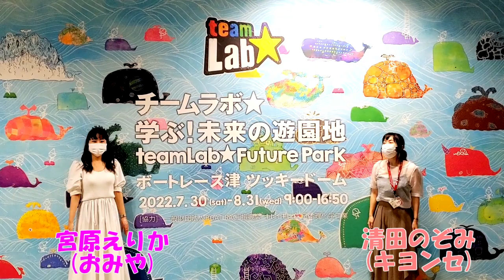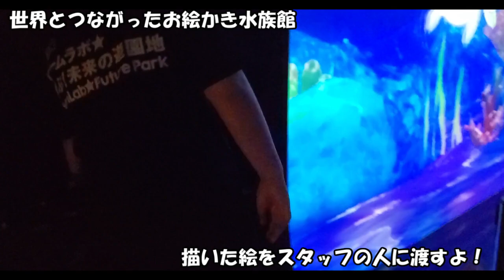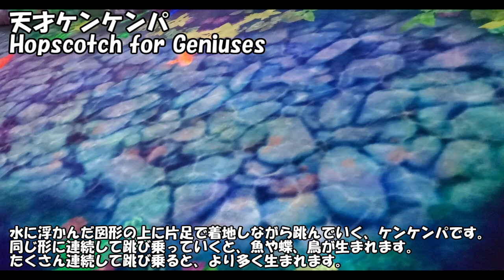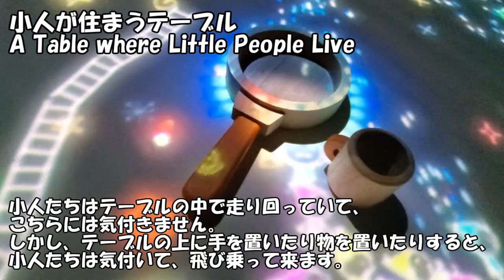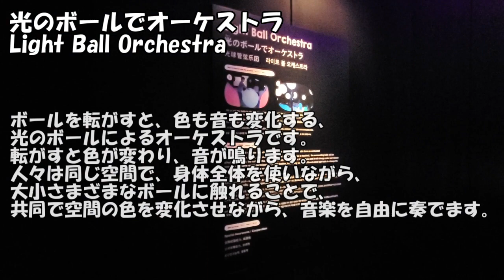チームラボ☆学ぶ！未来の遊園地【ツッキードーム 2022夏】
どうもキヨンセです！
今年７０周年を迎えた、ボートレース津で開催中の
「チームラボ 学ぶ！未来の遊園地」へ取材でお邪魔しました。

「チームラボ 学ぶ！未来の遊園地」
2022年7月30日（土）～8月31日（水）9：00～16：50
次世代を担う子供たちにスポーツや芸術の持つ楽しさ、面白さを提供することを目的として、チームラボが進める教育プロジェクト「チームラボ 学ぶ！未来の遊園地」を開催。
★完全予約、入替制★

三重県の県域ラジオ局
レディオキューブFM三重公式アカウントです！
三重県津市より、周波数78.9MHzで放送中。

PCサイト・スマホアプリ「radiko」から全国どこからでも聴くことができます！

【関連リンク】
▼レディオキューブＦＭ三重ホームページ